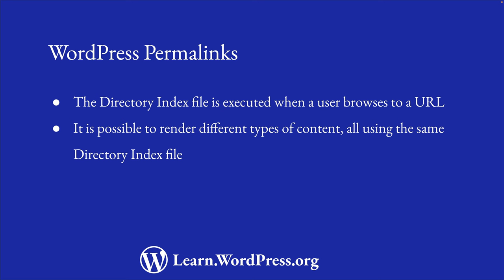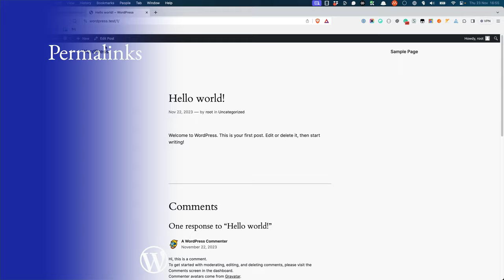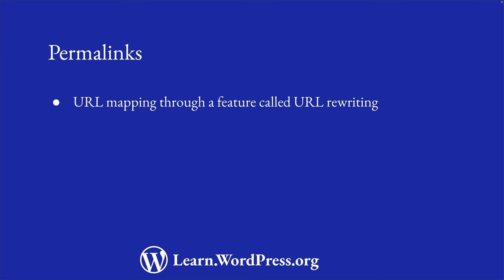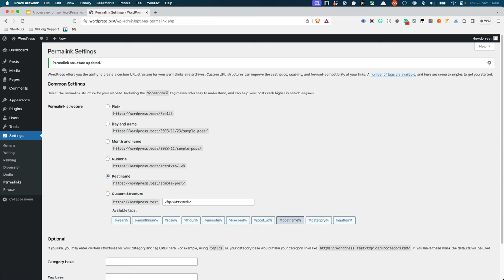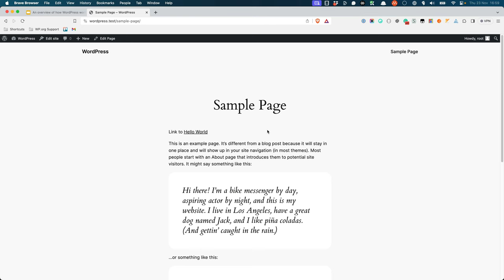Permalinks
Learn how permalinks work on a WordPress site. Identify where Permalinks can be set for a WordPress installation, what happens when Permalinks are set, and how they rewrite dynamic URLs.

0:00 Introduction
0:39 Query String Variables
2:18 WordPress and Permalinks